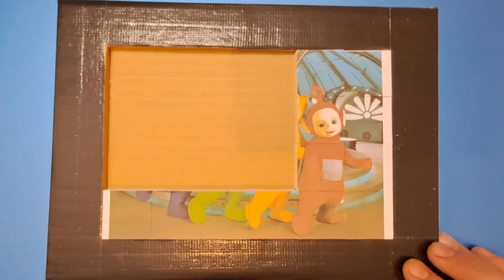teletubbies puzzle for kids & toddlers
teletubbies puzzle